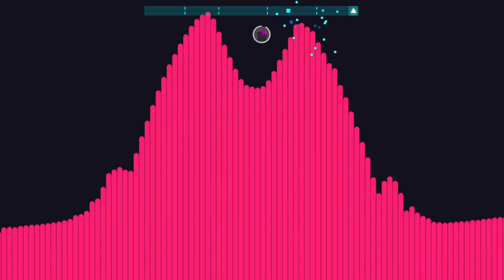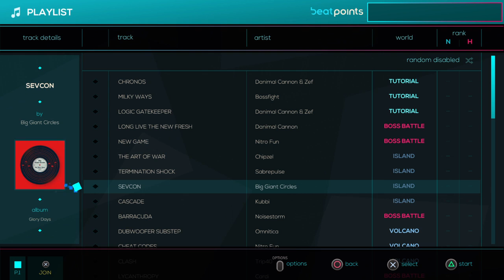Panda Donut: Can A Fuzzy Panda be Evil????